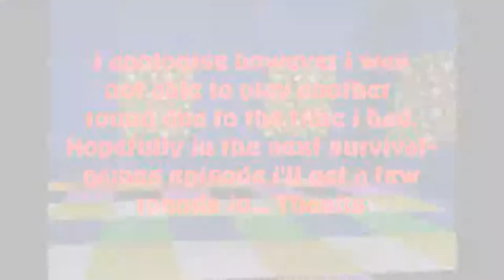Survival - Games: Episode 1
Finally I have gotten around to making a hunger games video. Unfortunately I only had time for one round, this episode, however I will make future videos on survival games servers.